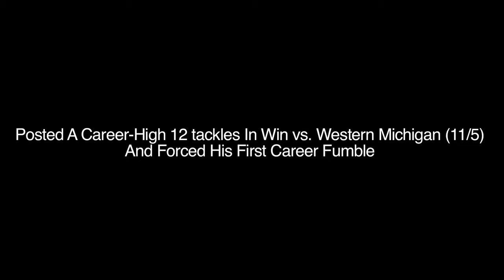Vince Agnew NFL 2